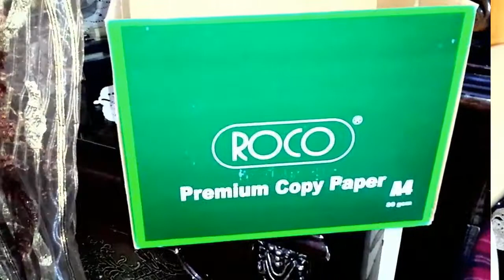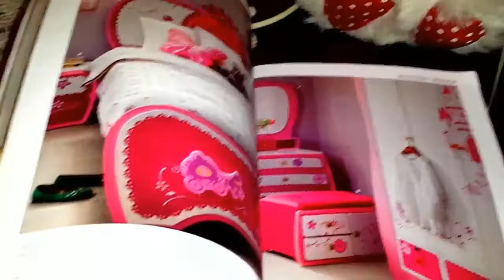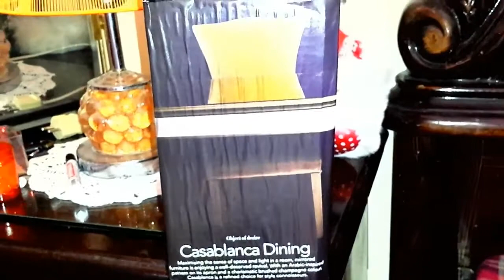DIY | Cardboard Drawer Organizers + Space Maximizing ❤ منظم أدراج + استغلال المساحات الصغيرة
سلام بنات هادو افكار بسيطة جدا طبقتهم في غرفتي بعلب كرطون كنت غنرميهم لكن فكرت نستغلهم و بغيت نشاركهم معاكم بامكانكم تزينوهم حسب رغبتكم  نتمنا يعجبكم و ماتنساوش الاشتراك لدعم القناة  و شكرا ❤